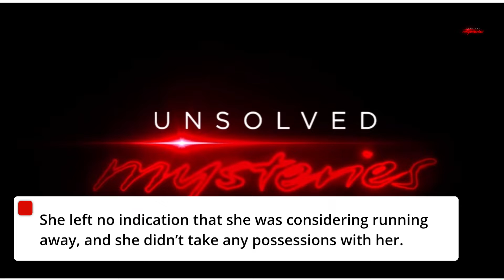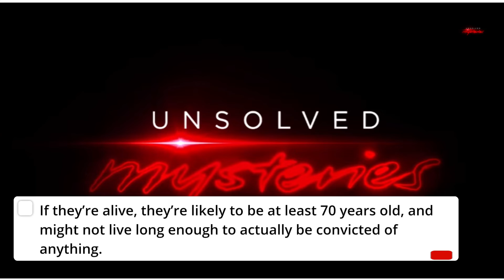What happened to Gail Joiner 50 years ago?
SOURCES